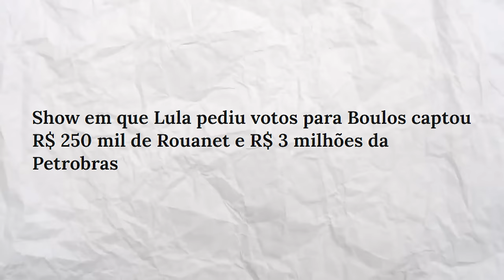Nem a GLOBO escondeu: manifestação do LULA flopou!